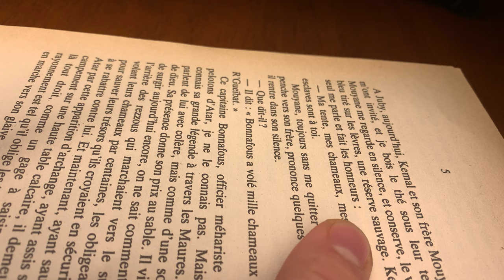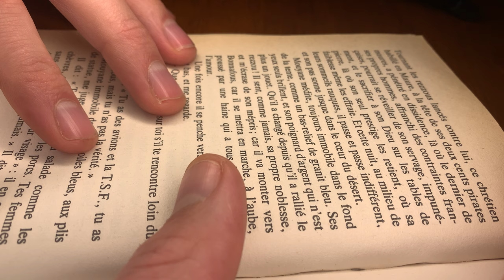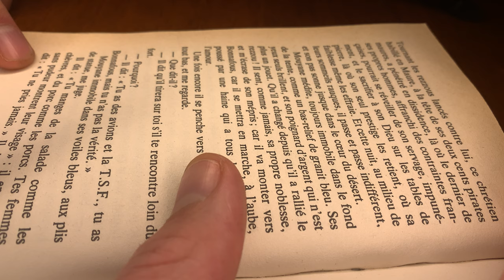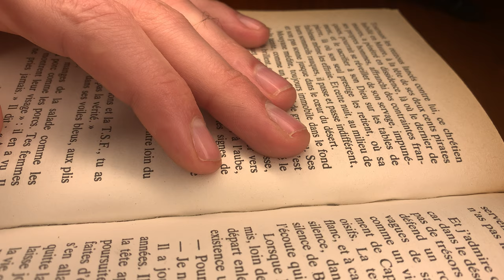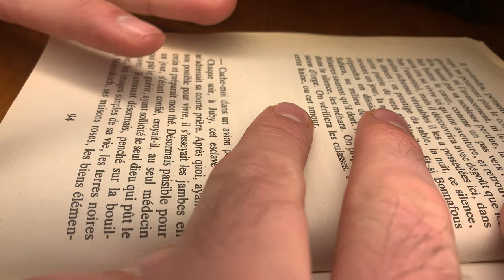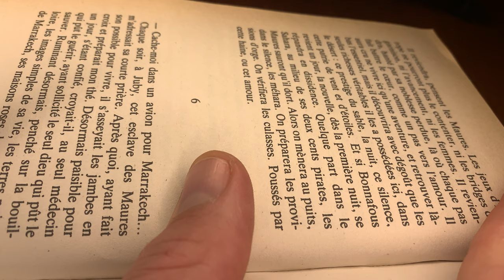Lecture de TERRE DES HOMMES / 9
Terre des hommes est un recueil d'essais autobiographiques d'Antoine de Saint-Exupéry, paru en février 1939 en France, où il reçoit le grand prix du roman de l'Académie française, puis aux États-Unis, en juin, sous le titre de Wind, Sand and Stars (National Book Award, 1939).

Résumé :
Dans cette œuvre autobiographique, Saint-Exupéry évoque une série d’événements de sa vie, surtout son travail pour l'Aéropostale.

L'élément central de son récit est son accident avec son navigateur, André Prévot, dans le Sahara libyen en 1935 : les deux hommes ayant failli mourir de soif, sont sauvés in extremis par un bédouin qui les a aperçus de loin. Saint-Exupéry y donne clairement les clés de son humanisme :

« Quant à toi qui nous sauves, Bédouin de Libye, tu t'effaceras cependant à jamais de ma mémoire. Je ne me souviendrai jamais de ton visage. Tu es l'Homme et tu m'apparais avec le visage de tous les hommes à la fois. Tu ne nous as jamais dévisagés et déjà tu nous as reconnus. Tu es le frère bien-aimé. Et, à mon tour, je te reconnaîtrai dans tous les hommes ».

Avant de commencer son récit, l'auteur salue Henri Guillaumet, son collègue de l'Aéropostale : « Henri Guillaumet, mon camarade je te dédie ce livre. »

🖖 à tous